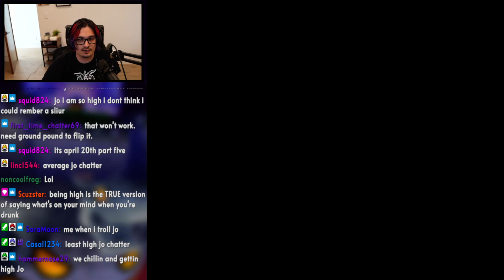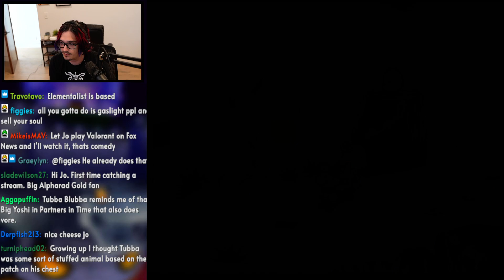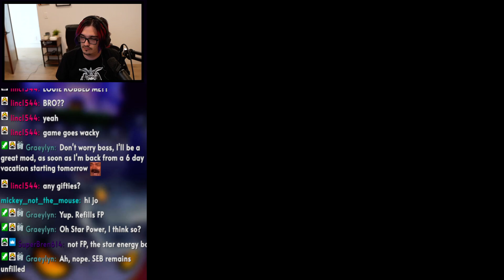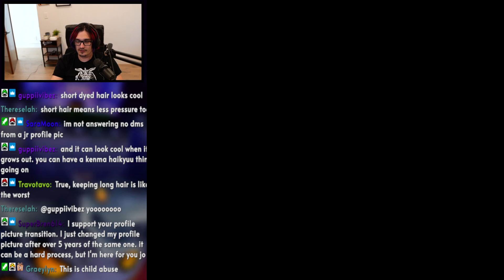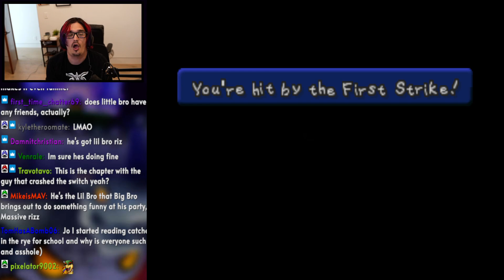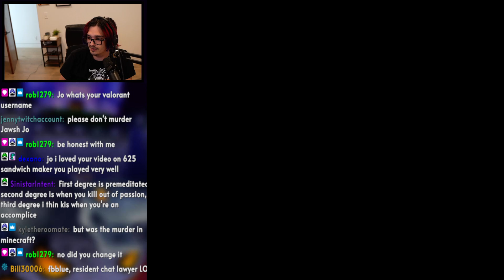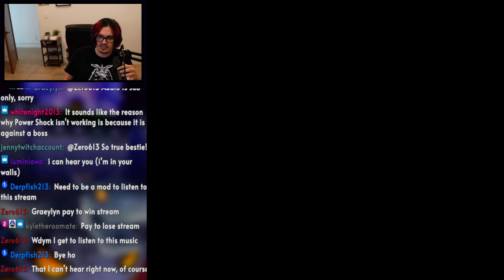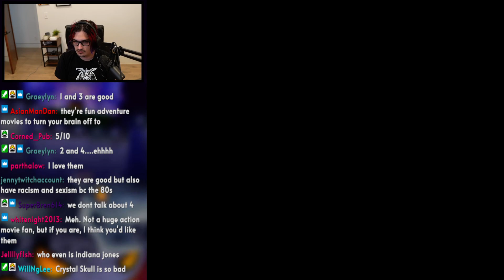"you look like him"